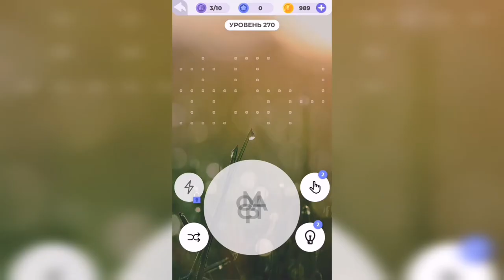Линия слова / Подъём в горы / Уровень 270